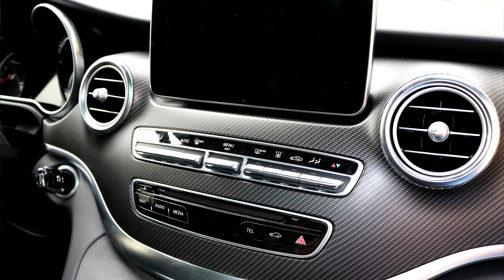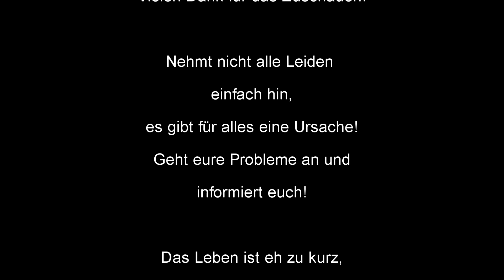Allergien heilen - Ursachen und Heilung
Luftverschmutzung, schlechtes Essen, verschleimter Darm sind nur ein Paar der Ursachen für Allergien.
In diesem Interview seht ihr einen lebenden Beweis dafür, dass Allergien nachhaltig geheilt werden können (Selbsttest inklusive).

Durch eine Ernährungsumstellung in Richtung roh-vegane Ernährung, Spirulina und eine Darmreinigung hat Samson seine Allergien erfolgreich innerhalb weniger Monate bekämpft.

Hiermit entgegne ich der Inflation und vermehre mein Geld:
Mit 50€ Investition hat man nach 3,5 Monaten im Schnitt 75€.
2000€ Investition führt zu ca. 4100€ nach einem Jahr.
Registriere dich über den Link und probiere es aus. Ich nutze es selbst auch gerne.

Spirulina - kann gegen Allergien helfen

Meine Geräte für die Rohkost:
Mein Dörrgerät
Mein Standmixer
Meine Keimgläser
Mein Stabmixer
Mein Spiralschneider

Mein Mikrofon

Musik, die ich in diesem Video verwendet habe:
Fleslit - Anni (non copyright music)